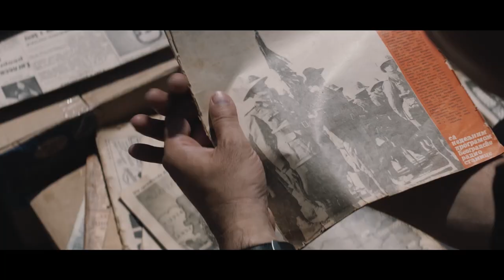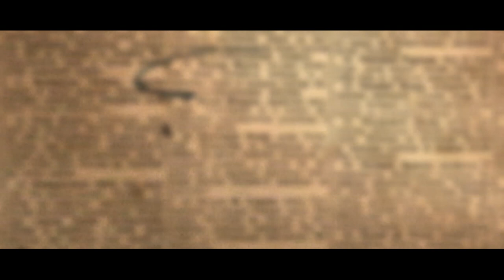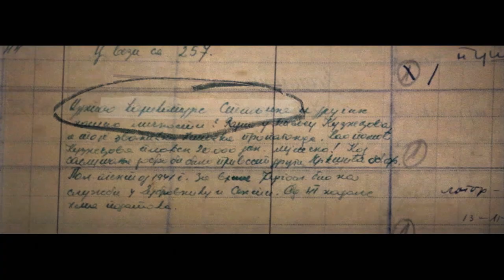Poslednja Avantura Kaktus Bate (2018) - Trailer | BELDOCS 2018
Poslednja Avantura Kaktus Bate (Srbija, 2018.); 65'

Aleksandar Zograf, poznati strip autor otkriva neobičan strip iz perioda Drugog svetskog rata. Njegov junak je Kaktus Bata – mali kaktus zarobljen u saksiji. Zaintrigiran, Zograf istražuje život autora Kaktus Bate – malo poznatog umetnika Veljka Kockara. Uskoro otkriva da je Kockar uhapšen neposredno po oslobađanju Beograda 1944. godine. Optužen je da je bio agent Gestapoa i streljan.

Režija: Đorđe Marković
Producenti: Ivana Antić, Đorđe Marković
Scenario Vladimir Simić
Direktor fotografije: Kosta Glušica
Montažer: Davor Bosankić
Muzika: Nenad Marić a.k.a. Kralj Čačka, Marko Marić
Uloge: Milutin Milošević, Tihomir Stanić, Viktor Savić, Ana Mandić

Projekcije: *
07.05 / 19.30 / Sava Centar (Svetska premijera)
08.05 / 20.00 / Cineplexx Ušće
13.05 / 19.00 / Centar za kulturu Vlada Divljan

*Učesnici će za filmove odgledane na 11. Beldocsu dobijati 3 dodatna boda za svaki film, a za filmove koji otvaraju festival dobijaju 5 dodatnih bodova po filmu.